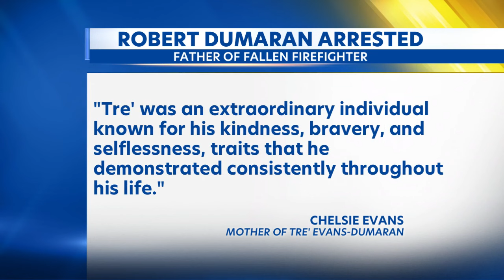Suspect in Maui IED case is identified and linked to late MFD firefighter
Robert Dumaran, 47, arrested on Maui for explosives, faces drug-related charges. New information shows that he's the father of Tre' Evans-Dumaran, a firefighter who died last year after being swept into a storm drain last year.